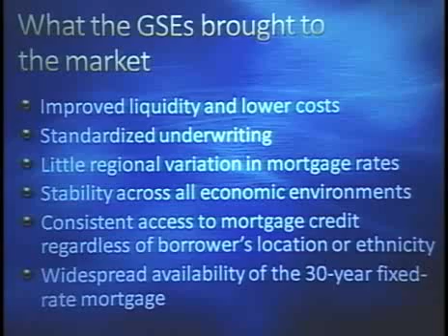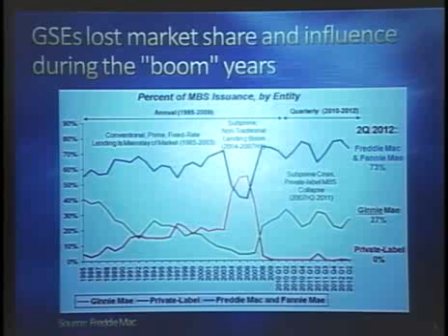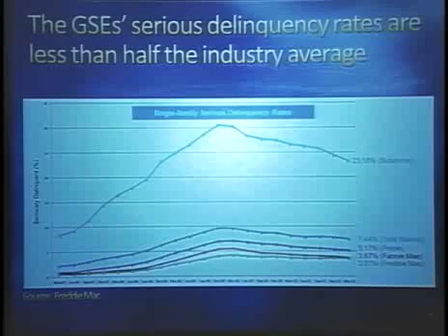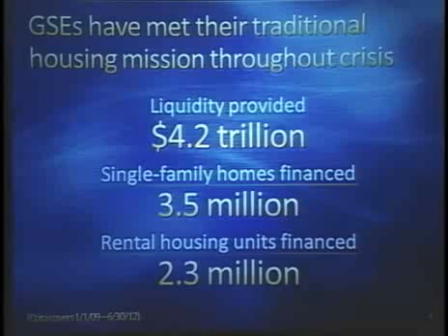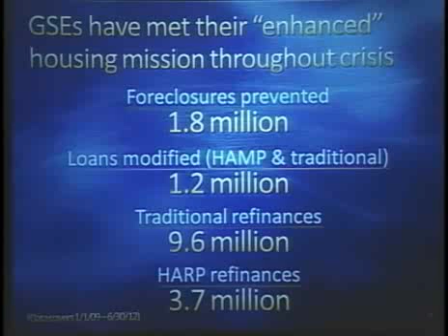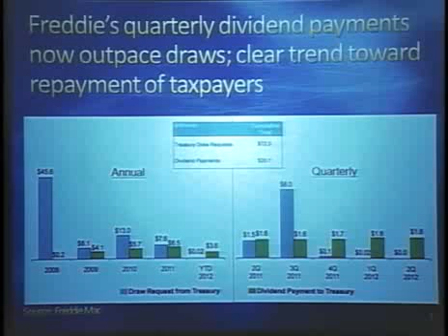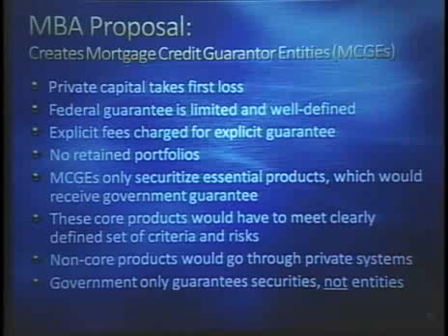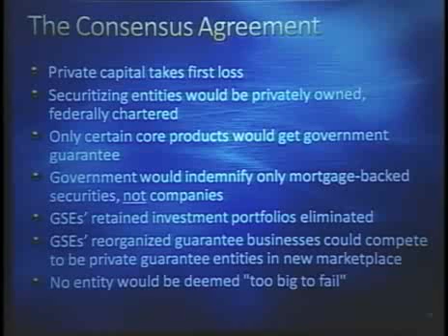“Freddie & Fannie: Where They've Been, What To Do With Them”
Date: Thursday, October 18, 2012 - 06:00PM
In the 2012 Glauber Lecture, Charles E. Haldeman, former CEO of Freddie Mac, discusses the government sponsored enterprises, Fannie Mae and Freddie Mac. Haldeman outlines the key contributions that both Fannie and Freddie have made to society, as well as their recent mistakes. Haldeman encourages a fair and balanced examination of the factors that led to Fannie Mae and Freddie Mac’s role in the recent financial crisis.